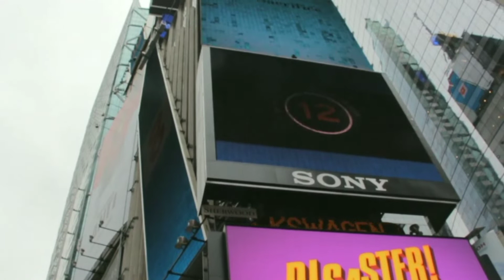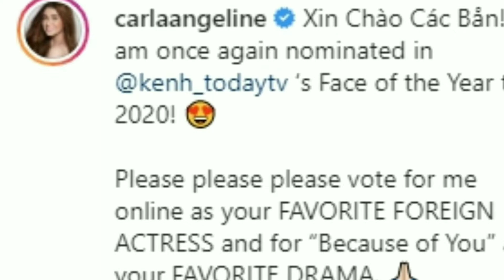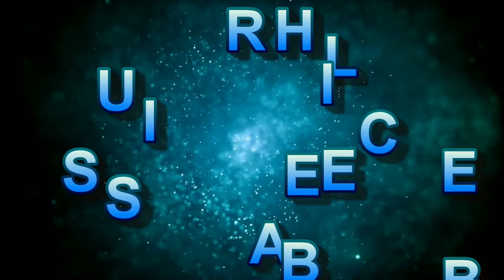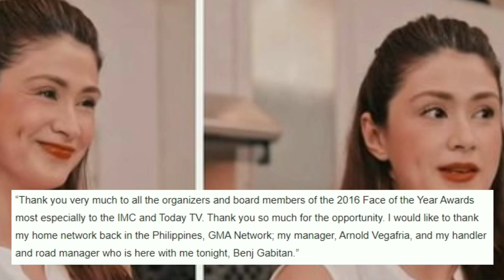Carla Abellana nominado ulit sa Blue Star awards sa Vietnam || Mananalo kaya o matatalo ??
Six Filipino actors have received nominations in Vietnam’s Blue Star Awards 2020 for stellar performances in various Philippine TV series.

Vietnamese brand, TodayTV, released the list of this year’s nominees on December 15, 2020, which included the names of GMA Network stars Carla Abellana, Heart Evangelista, Jennylyn Mercado, Dennis Trillo, Gil Cuerva, and ABS-CBN actor Rafael Rosell.

The following actresses are nominated for the Favorite Foreign Actress Award:

Jennylyn Mercado from the Philippine adaptation of Korean Drama, “My Love From the Star”

Carla Abellana of the 2016 Kapuso romantic comedy series “Because Of You”

Heart Evangelista of “Juan Happy Love Story”

The lead actresses’ male counterparts are nominated for Favorite Foreign Actor:

Gil Cuerva of “My Love From the Star”

Rafael Rosell of “Because Of You”

Dennis Trillo of “Juan Happy Love Story”

The Filipino actors will compete with nominated celebrities from other countries.

In 2017, on-screen partner and real-life couple Daniel Padilla and Kathryn Bernardo won the Vietnam Blue Star Awards for Favorite Foreign Actor and Actress.

SEND WELL WISHES in the comments below to the Filipino actors nominated for the Blue Star Awards 2020 in Vietnam!